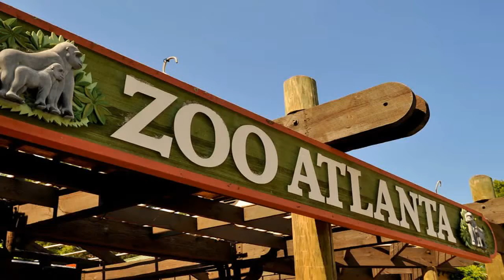pos system features